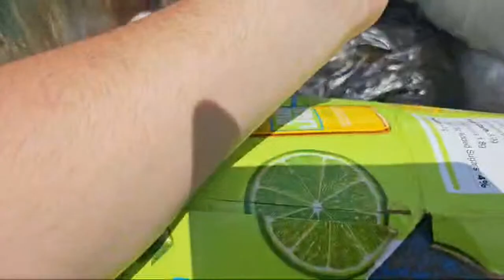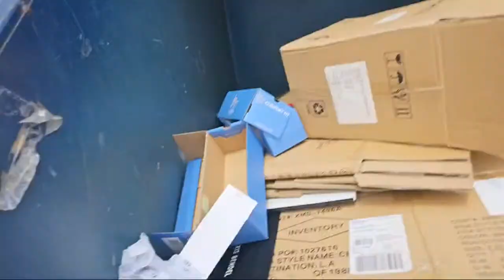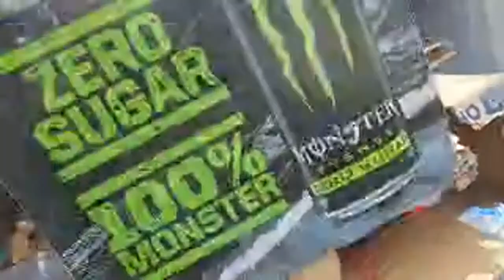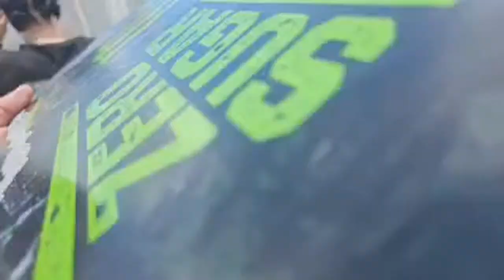Sunday DIVE at Big SCORE Davenport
Alan and Sarah do a Daytime Sunday Dive at Big Score Davenport